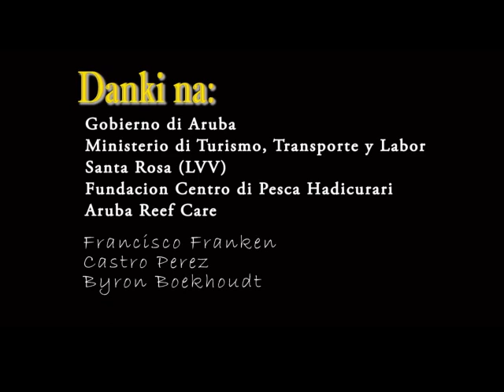Aruba underwater dive tour video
A short dive showing off some of the diversity of life seen underwater in Aruba. Asking to share in order to raise awareness of the need of legislation to protect and manage marine life